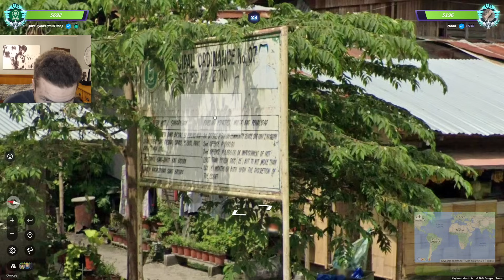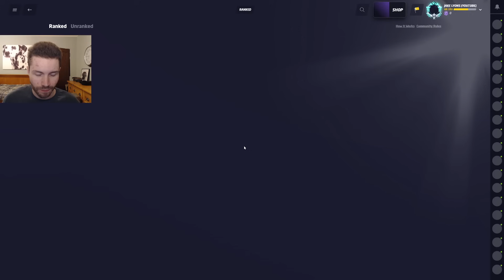Look who decided to show up! (GeoGuessr Duels)